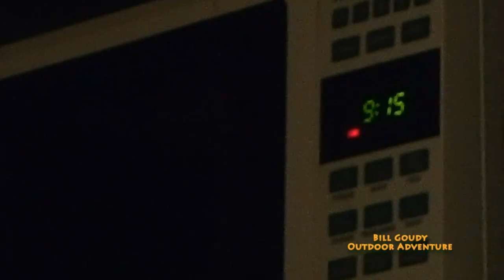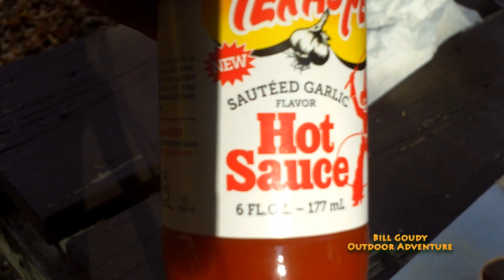Breakfast - Deer Loin - Steak and Eggs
Bill Goudy makes Deer Steak and Eggs for breakfast.  Check it out!